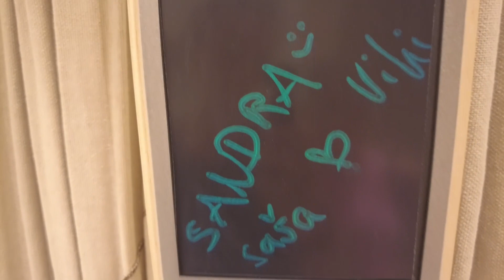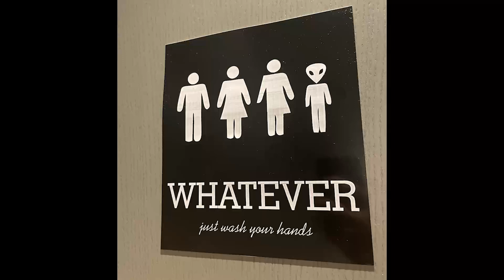🌯 Schärfste Burito meines Lebens🔥 | Tag 15 | Beograd | Serbien 2023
🚌🛍️ Shopping-Desaster und der schärfste Borito meines Lebens: Abenteuer in Beograd! 🌆🌯

Hallo, liebe Community! In unserem neuesten Video erwarten euch chaotische Momente, kulinarische Abenteuer und jede Menge Humor aus unserem Tag in Beograd! 😄🛒

Unsere Reise beginnt, als wir aus dem Hotel auschecken und direkt mit dem Bus nach Beograd na vodi fahren. Ursprünglich wollten wir nur schnell ein Getränk kaufen, aber am Ende verbringen wir ganze 3 Stunden mit ausgiebigem Shoppen - typisch, oder? 🚌🛍️

Auf dem Rückweg in die Innenstadt kann Vika einem köstlichen Bubble Tea nicht widerstehen. Das muss man einfach probieren! 🍹

Als nächstes gönnen wir uns im Muzej Sladoleda ein Eis, und nach dem Nachtisch ist klar, dass eine herzhafte Hauptspeise folgen muss. Wir bestellen Burritos, aber Vorsicht, kleine Spoilerwarnung: Der Burito ist so scharf, dass ich ihn nicht komplett aufessen kann. Es war der schärfste Burito meines Lebens! 🌯🔥

Ganz typisch für unsere Familie Ilić sind wir in letzter Sekunde am Bahnhof angekommen und haben in der allerletzten Sekunde unseren Bus zurück nach Kroatien erwischt. Die Fahrt war angenehm, aber ich hatte schon überlegt, Sandra an der Grenze zurückzulassen, indem ich ihr einfach ihren Ausweis nicht gebe. 😅